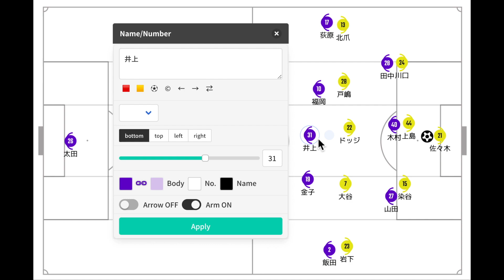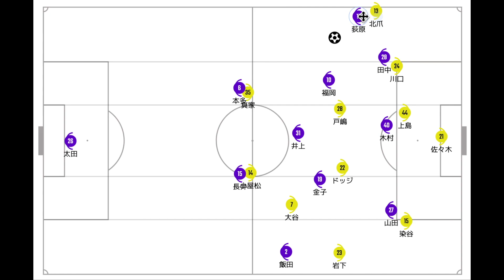【ハイライト】#60 2022年 ルヴァンカップ 第1節 柏レイソル vs 京都サンガ 戦術分析〜ルヴァン開幕、若き才能の片鱗〜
真家選手のデビュー & ゴール！
森選手、落合選手、升掛選手、デビューおめでとう！
レイソルが誇る若き才能たちの第一章が始まる。

0:00 オープニング
1:03 試合結果概要
4:46 ビルドアップ WBのポジショニングの課題
12:32 レイソルのソリューション
15:03 クロージング